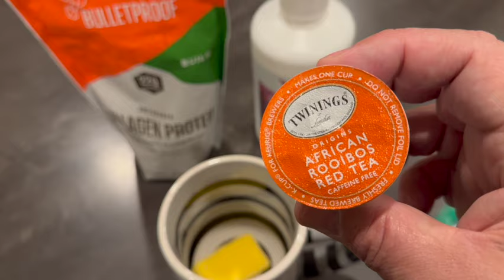Mounjaro Week 26 (10mg, +2.6lbs)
This is my update of my 26th week of fighting fat using Alternate Day Fasting (ADF), Mounjaro/Zepbound GLP-1 medication, Working out, and trying to minimize sugar in my diet.

HW: 551.3 (My High Weight)
SW: 468.2 (My Weight When Starting Mounjaro)
CW: 425.0 (My Current Weight)
Total Loss: 126.3lbs
Mounjaro Loss: 43,2lbs

Week 25 Results:
+2.6  lbs weight gain
110 avg blood sugar (174 Max)
Avg Calories / Day: 1771?? (Hard to know exactly Super Bowl potluck)
Fasts: 2x36Hr
Workouts: 5xSwim

I was diagnosed with Diabetes during Covid and really began working on my health.  I have cleaned up my diet to eat lower carb, fresh organic veggies... I do two 36 hour fasts a week... I workout in my SwimSpa and do other activities as I can... And I am using Mounjaro to control my blood sugar and really try and accelerate my weight loss.  I lost 83lbs the hard way before Mounjaro and have been pleased with the results adding Mounjaro so far.  It is not a miracle drug, you still have to work for it, but it helps you fight those hunger cravings, and definitely helps with the blood sugars.

Keep fighting the fat!!!